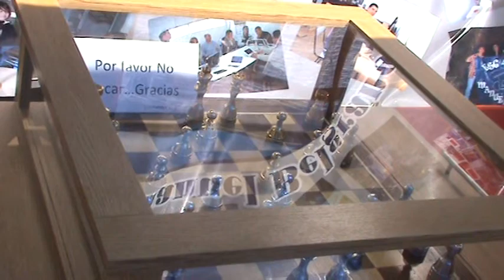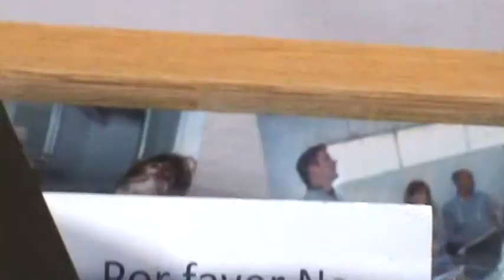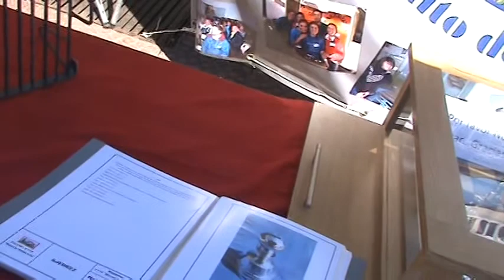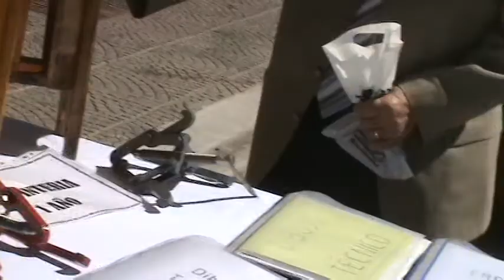Muestra técnica en San Rafael. Año 2014. 3/8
Escuela 4-114. San Rafael 15/11/14. Edición de Video: Luis Gelman. ACADA Producciones